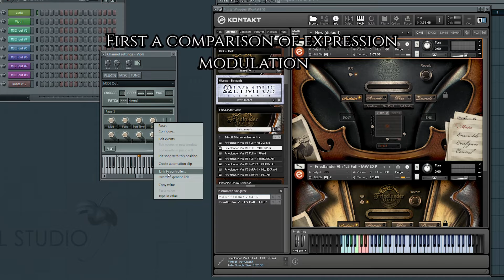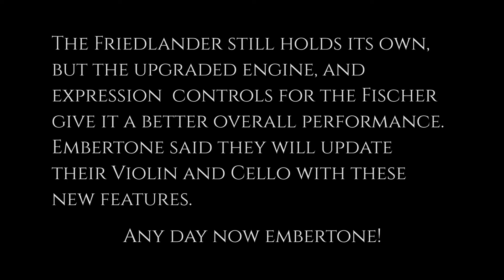Fischer Viola vs Friedlander Violin (Expression and Performance Comparison)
I don't have the best improvisational skills but I get by. The Viola has a locked phase expression control, meaning it changes between a low dynamic sample, and a high dynamic sample. The Violin doesn't have this, and it just sounds like the volume is changing. Embertone does have plans to upgrade their Violin and Cello though.